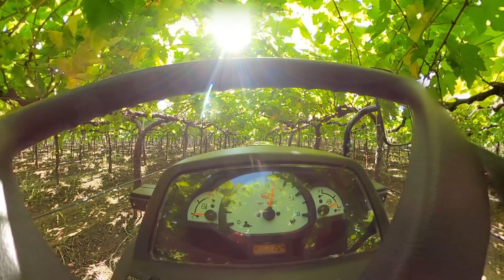Jivo 245 Spraymaxx 360 Walk around - VR Video